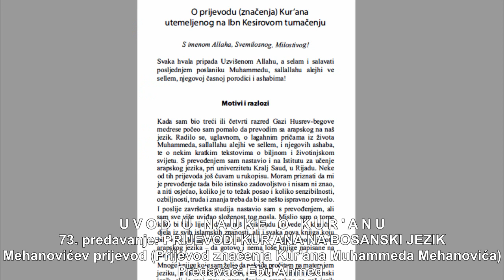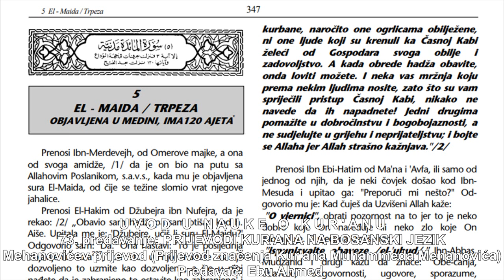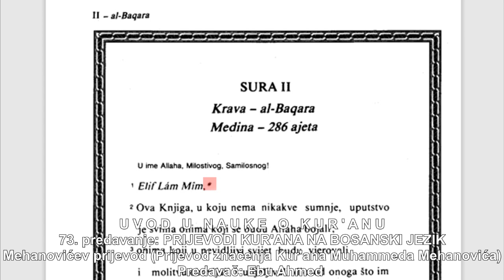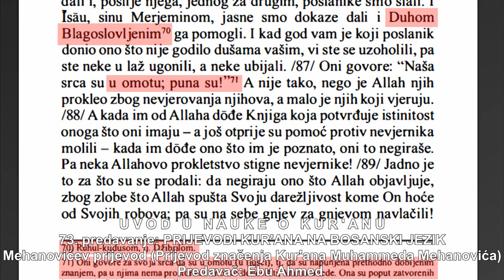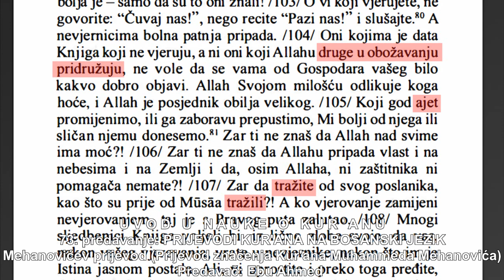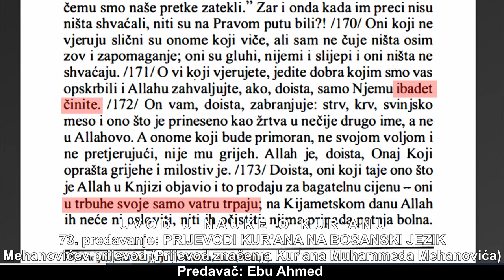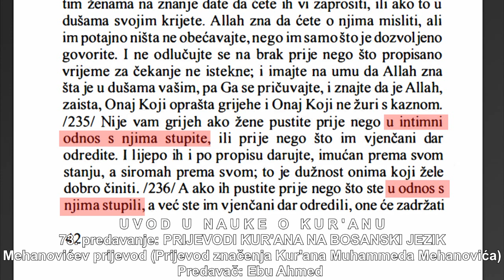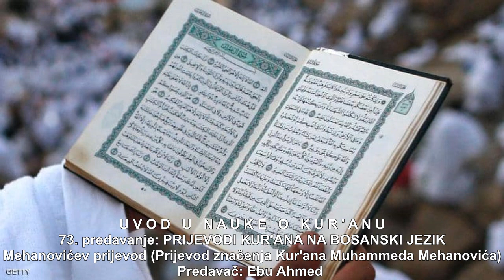Uvod u Nauke o Kur'anu 73. predavanje Mehanovićev prijevod